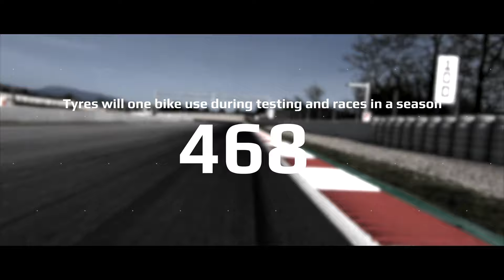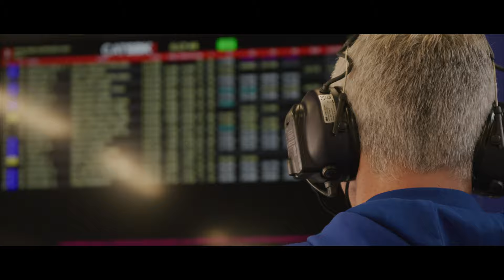Developing the 2021 Yamaha R1 WorldSBK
What does it take to develop the 2021 Yamaha R1 into a race-winning WorldSBK machine? It takes teamwork, with everyone from Yamaha's engineers to the team personnel and the riders - Toprak Razgatlıoğlu, Andrea Locatelli, Garrett Gerloff and Kohta Nozane - all working together to refine the Yamaha R1 into the most competitive package possible. The process starts with the engineers responding to rider feedback from the previous season to develop the bike over the winter. During preseason testing, the teams then take over, working with the engineers to assess the impact of updated components and working with the riders to improve the lap times. It makes for an intensive preseason schedule for the engineers, the teams, the mechanics and the riders, with the only real measure of success coming at the first race of the season.